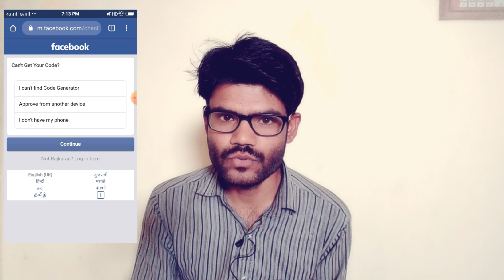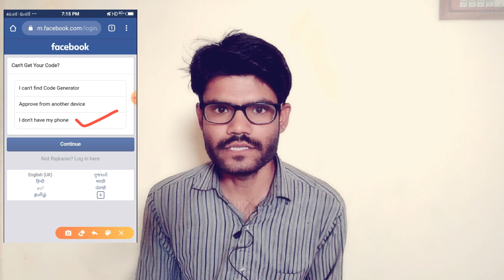How to solve login code problem|Login code not received|I don't have my phone option back#Technonir